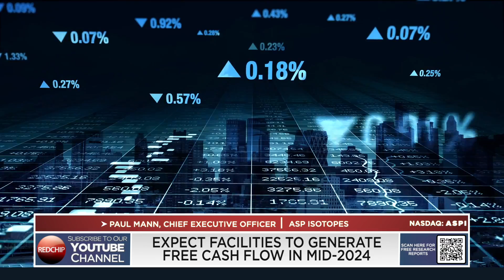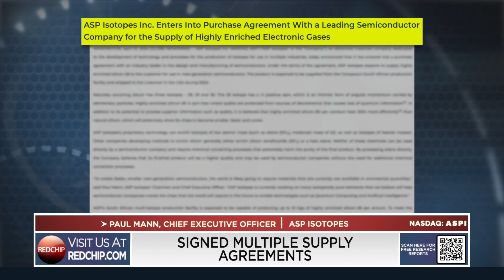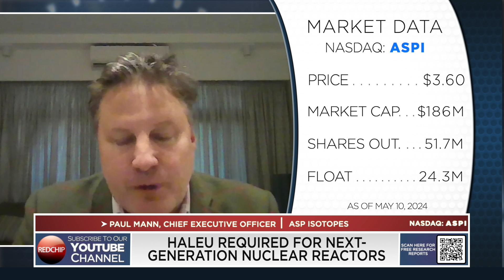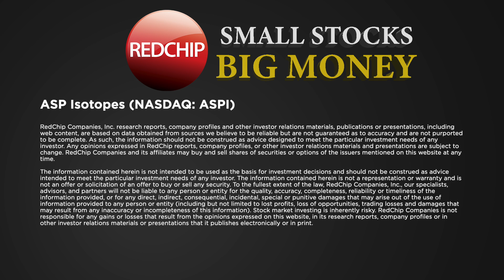How ASP Isotopes is Revolutionizing the Global Isotope Supply Chain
In this exclusive interview, Paul Mann, CEO of ASP Isotopes, shares insights on how the company is revolutionizing the global isotope supply chain. Learn about ASP Isotopes’ significant milestones, including the construction of two isotope enrichment facilities in South Africa, their impact on industries like quantum computing and nuclear medicine, and their plans to become the first U.S. isotope enricher. Discover how ASP Isotopes is addressing supply chain challenges and advancing projects like erbium-176 for cancer treatment and high-assay low-enriched uranium (HALEU) for next-generation nuclear reactors. Don't miss this deep dive into the future of isotope enrichment and its critical applications.

ASP Isotopes
Isotope enrichment
Silicon-28 enrichment
Quantum computing isotopes
Nuclear medicine isotopes
HALEU supply chain
Advanced semiconductor isotopes
Erbium-176 cancer treatment
Global isotope supply chain
U.S. isotope production